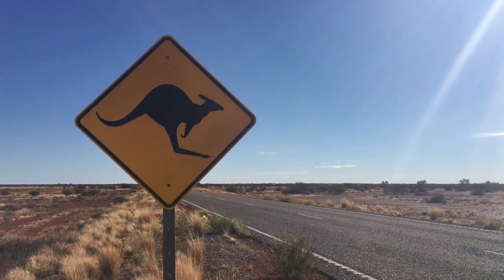Travel to Australia and Top Places Worth a Visit (16 Minutes Travel)